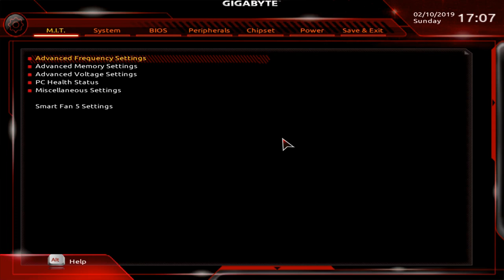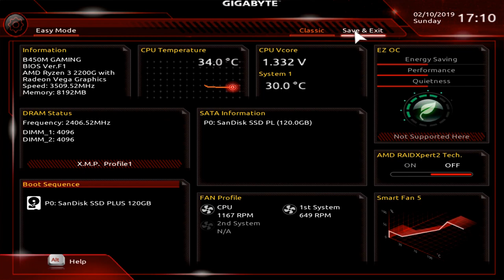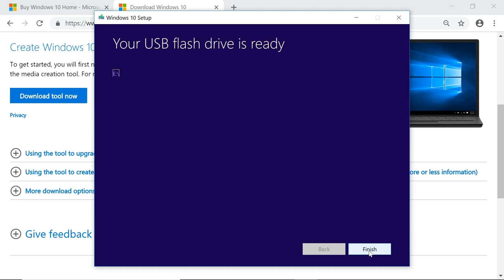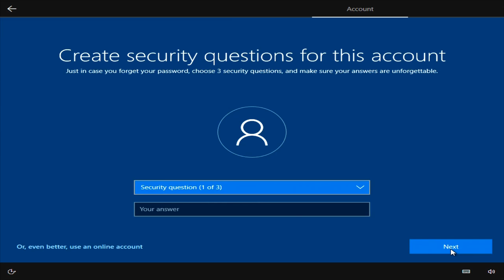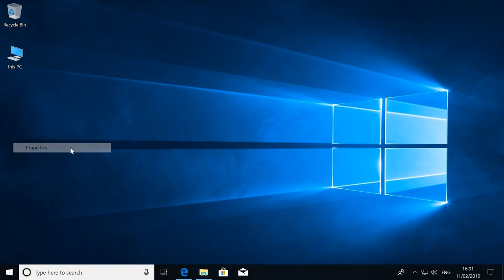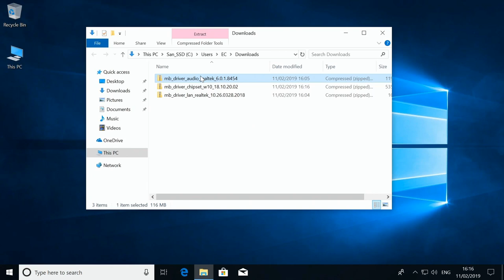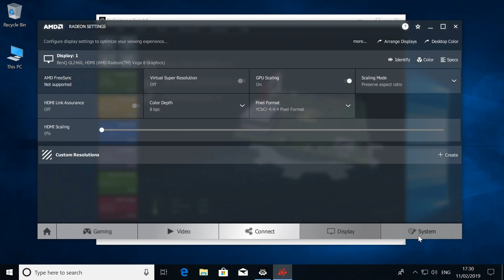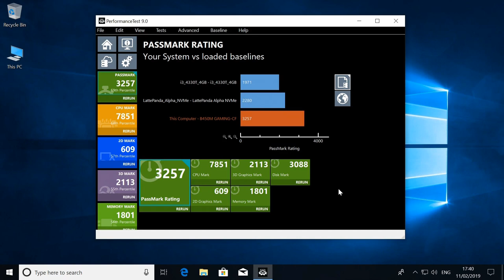Ryzen Budget PC Build #3: Windows Install & Tests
Windows installation and setup of Ryzen 3 2200G PC, followed by PassMark 9.0 performance tests. This video is the third episode in my Ryzen Budget PC Build series, the first two parts of which are here:

The PassMark Performance Test 9.0 software is available from PassMark Software

The web page containing the latest drivers for the Gigabyte B450M GAMING motherboard is

Please note that all information included above and in this video is offered in good faith on an as is basis, but that I cannot provide a technical support service for your own builds. This said, I will always try to answer questions raised here in the comments. :)